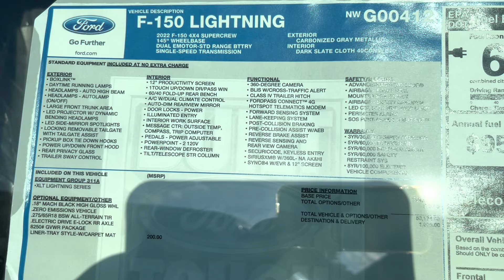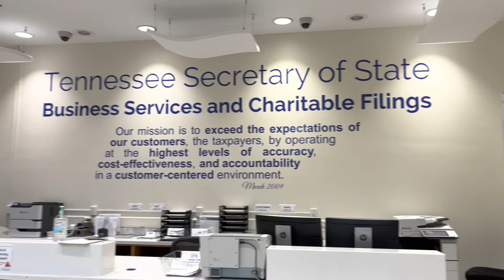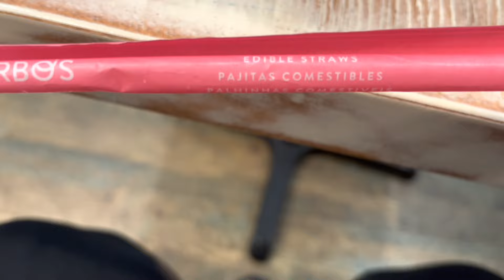A Peek of my Week